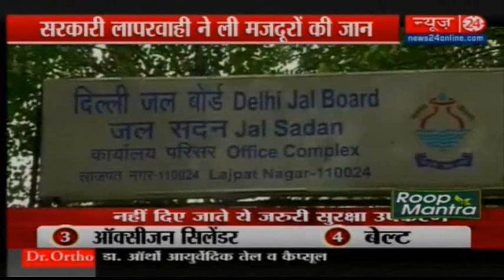Three die of asphyxiation while cleaning sewer, BJP seeks probe